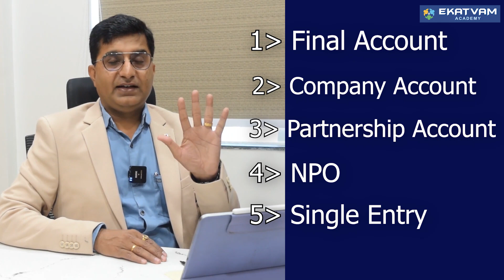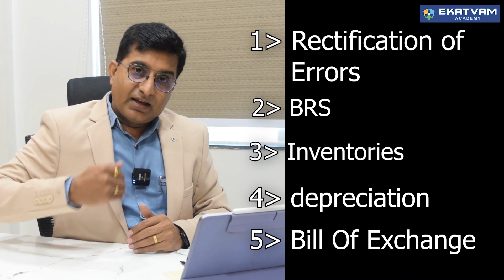Fdn Accounts Paper Pattern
Foundation Accounts Paper Pattern